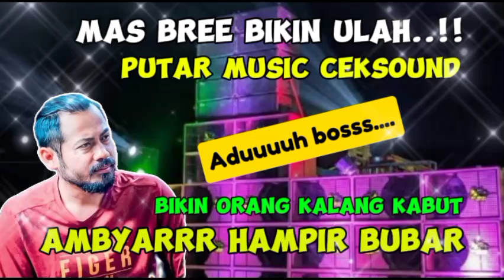MUSIC CEKSOUND BIKIN TETANGGA IRI